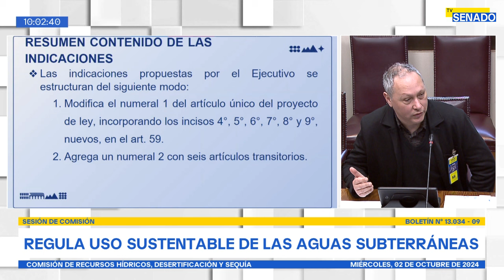Comisión de Recursos Hídricos, Desertificación y Sequía - 02 de Octubre 2024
Lugar: Sala N° 9 de Comisiones, tercer piso del Senado, Valparaíso

Horario: 09:30 a 11:00
Materia
1.- Discutir en particular el proyecto de ley, en primer trámite constitucional, iniciado en Moción de los Honorables Senadores señor Castro Prieto, señora Aravena y señores De Urresti y Ossandón, y ex Senadora señora Muñoz, que regula el uso sustentable de las aguas subterráneas (Boletín N° 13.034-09).